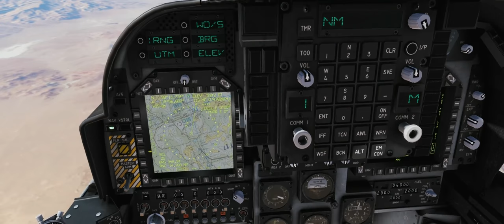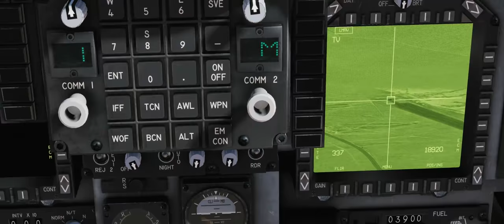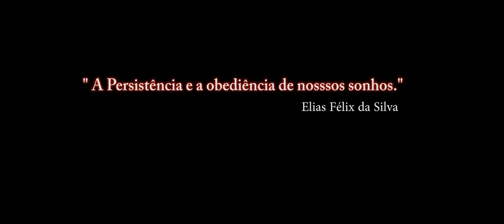DCS World:AV-8B BETA_ JTAC _2st TEST VIDEO_Sem comentários_PT-BR